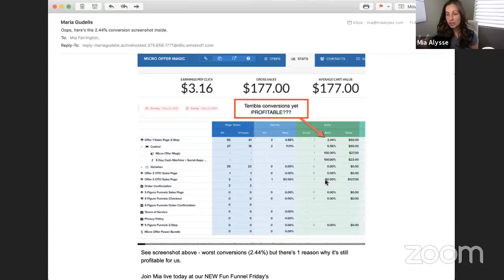Conversion Rates are FUN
Today we're chatting about sales funnel conversion rates and how our funnel is seeing returns, even with a low conversion rate on the front end.

We go live every Tuesday on our page and in our group broadcasting our I am possible podcast.

If you'd love to learn how to create your "Micro Offer" we have just the ticket with our Micro Offer Magic course and it's only $27!
When you join our free group you will see posts of people who are already getting sales with their micro offers! It's so cool!